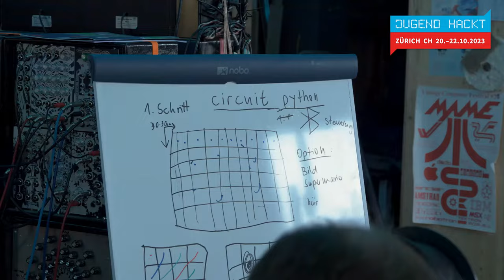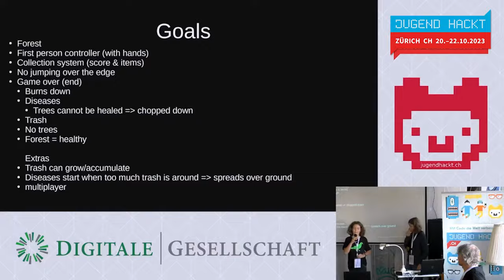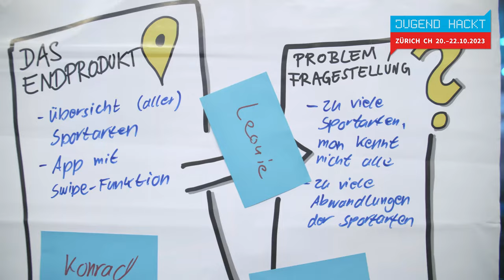So war Jugend hackt in Zürich 2023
wo?

was?